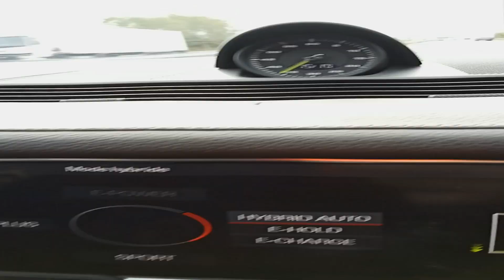by scorpion31 -..ما عندي ما نخمم شاب حسني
السلام    فضلاً ادعمنا بلايك وشرفني بالاشتراك في القناة
متنساش ان رايك مهم شاركني بيه ❤
حسني قديم - L'organiste Hamid31#
Cheb Hasni - Instrumental
Slowed Rai
ما عندي ما نخمم
راي نستالجي راي نستالجي
راي نستالجي# -  rai#instru_rai nostalgie
تموشنت  -   عطله في بوزجار
scorpion31#  prod
bouzajar plage*
راي هبااال 🔥🔥🔥🔥
حسني شقرون، اسمه في الحالة المدنية، من مواليد 1 فبراير 1968 بغامبيتا إحدى الضواحي الشعبية لولاية وهران، وهو ابن لحام وأب لسبعة أطفال.
عندما كان صغيرا، كان يرفع صوته بمجرد خروجه من المدرسة.

كان أيضًا لاعب كرة قدم، بدءًا من سن التاسعة مع ASMO1. وفي عمر 15 عامًا، أصيب وبقي في المستشفى لعدة أسابيع3. وعندما عاد إلى الملعب زاد وزنه، ورغم تشجيع المدربين لم يتمكن من مواصلة مشواره الرياضي.
وبحسب ما ورد غنى حسني لأول مرة خلال حفل زفاف شقيق رئيس النادي. في الوقت نفسه، طلب منه أحد ضيوف حفل الزفاف أن يغني في ملاهي وهران.

*صعود
في عام 1986، سجل حسني شقرون أول شريط كاسيت له مع دار نشر سان كريبان. وفي عام 1987، أدى أغاني ثنائية مع مغني الراي شابا الزهوانية .

مؤلفو كلمات حسني هم عزيز كوربالي، الأعرج (شقيق حسني)، حسني (نفسه)، خالد بن دودة (الشاعر الأول لحسني)، محمد نونا، مكي نونا، أحمد حمادي، قادر جدار (قادر سوناكوم)، هواري دماش، بوسقرين بيبي، إلخ. . وكان الموسيقيون هم علي بوعبد الله، نور الدين نمر، حسين شريت، مصطفى عسكر (زيتونة)، حسين نحال، قويدر بركان، محمد مغني، وغيرهم.
* في عام 1990 سجل 10 كليبات مع شركة فرنسية: Dawrou El'auto V3 – Katba V1 – Bayda mon amour V1 – Hetta nssit'ha w rahet men Bali - Ma nsit'ha ma rahet men Bali - Mazel souvenir aandi - Tebaatek sahti. rchet V1 - خلاص عليك يا مهانتي V1 - هادا مكتوبي - دايك دايك. في عام 1993، قام بإخراج فيديوهات موسيقية لخمس أغنيات من ألبوم عينك يا عينك. الكليبات التي أنتجتها ENTV هي: فرقتي العشرة، داويني بدويك، مزعل قلبي م الكية ما برا، غوا النسا.

في عام 1992، وقع عقدا مع المدير الفني نور الدين غفايتي (مدير الشابا الزهوانية والشاب الصحراوي والشابا فضيلة) وقام بجولات حول العالم مع النجوم الآخرين.
* حياة خاصة
تزوج عام 1987، وعمره 19 عامًا، وأنجب طفلًا واحدًا اسمه عبد الله، من مواليد 1989. وكانت زوجته "ملوكة"، واسمها الحقيقي زحزوح مليكة، لسنوات مصدر الإلهام الرئيسي لأعظم ألقابه مثل "طل غيابك يا غزالي". أو البيضاء مون أمور
*اغتيال
في 29 سبتمبر 1994، في سياق الحرب الأهلية، اغتيل حسني في منطقته بوهران (قمبيتا) عن عمر يناهز 26 عامًا، وأعلنت المنظمة الإرهابية الجماعة الإسلامية المسلحة مسؤوليتها عن الاغتيال، وأشعل الخبر النيران في البلاد بأكملها و حشد كبير يتجمع في حيه1. وفي العام التالي، في 15 فبراير 1995، جاء دور منتج الراي رشيد بابا أحمد ليتم اغتياله في نفس السياق.
* النمط الموسيقي والأجيال القادمة
مغني يعشقه الشباب في الجزائر، يحب الشاب حسني الغناء عن الحب العاطفي، فيما يغني نجوم عصره عن الطلاق والزنا. أصبح أكثر بائعي أشرطة الكاسيت إنتاجًا وأكبرهم في البلاد. لقد أصبح أشهر مغني راي في المغرب العربي وداخله، ليحل محل الشاب خالد، الذي كان يُنظر إليه على أنه "عالمي للغاية"، ولم يكن مبتكرًا جدًا في أغانيه، وغالبًا ما كان يكتفي بترديد كلمات معروفة بالفعل.
* وهو ينتمي إلى الجيل الثاني من موسيقى الراي الذي ظهر بعد عام 1985، سنة مهرجان الراي الأول في الجزائر، والذي كان الشاب حسني ومحاكه الشاب نصرو أول الممثلين له6. تُسمى موسيقاهم بـ "الراي العاطفي" أو "الراي الحب" مقارنة بموسيقى الراي التي تعتبر "مبتذلة" وقاسية من أسلافهم6. يحظى هذا النوع بشعبية كبيرة من خلال حفلات الزفاف، لذلك لم تعد الحانة والملاهي مساحات أساسية لنشر هذا النوع. وبالتالي، غالبًا ما يتم استبدال الموضوعات الأكثر إثارة بما يسمى بالأغاني العاطفية.

يعتبر الشاب حسني ملك "الراي الحب" أو الأغنية العاطفية2، وقد سجل أكثر من 150 شريط كاسيت خلال مسيرته، مع ما لا يقل عن ست أغنيات لكل شريط صوتي8. لقد طور الوريد الغرامي إلى أقصى الحدود، وفي كثير من الأحيان، ذلك الحب اللطيف والأقل صراعًا، والذي كانت كلماته انعكاسًا للتجارب الشخصية9.

ولا تزال ذكراه حية في أوساط الشباب الجزائري على ضفتي البحر الأبيض المتوسط. يترك وراءه صورة الشهيد ويبقى معبودًا لجيل كامل 10,11. حصل على وسام الاستحقاق الوطني من رتبة أشير12.

بداية الاغنية (جاا نسا "كل النساء